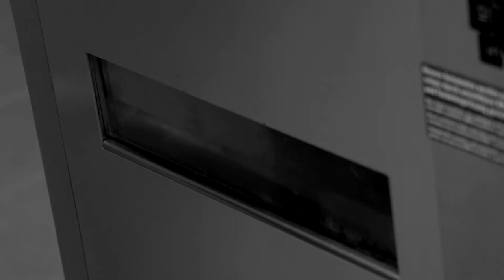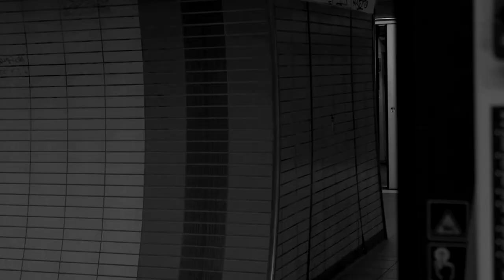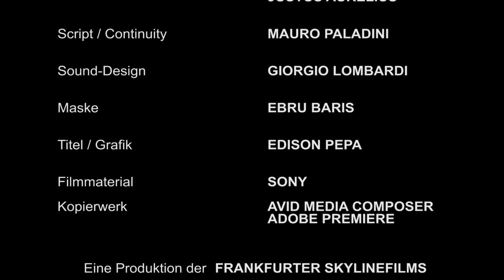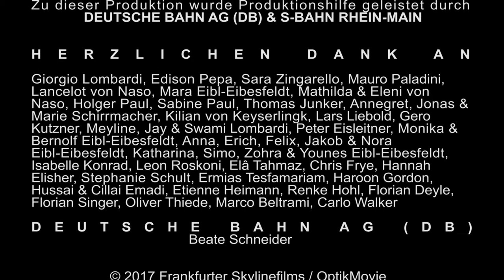Kontrolleure (2017) Short Film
Der Rucksacktourist Mark trifft an einer S-Bahnstation auf die verzweifelte Julia, die gegen einen Fahrkartenautomaten kämpft. Er bietet seine Hilfe an und beide nehmen die gleiche Bahn. Während der Fahrt wird Julia unruhig und wären nicht sogar einige Kontrolleure auf Patrouille.

mit Alexander Groenig, Ebru Baris & Claus Weyers

Produktion: Frankfurter Skylinefilms, OptikMovie & Roskoni Media
Casting: Dorothea Rinck
Schnitt: Marcel Janick Paul, BFS & Giorgio Lombardi
Bildgestaltung: Leon Roskoni
Executive Producer: Marcel Janick Paul & Leon Roskoni
Produktion: Giorgio Lombardi
Drehbuch & Regie: Marcel Janick Paul